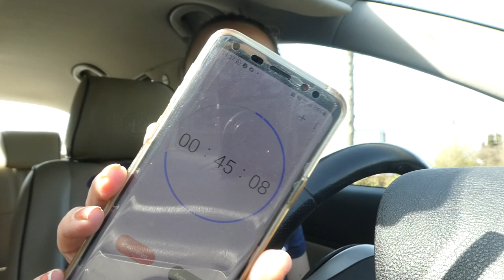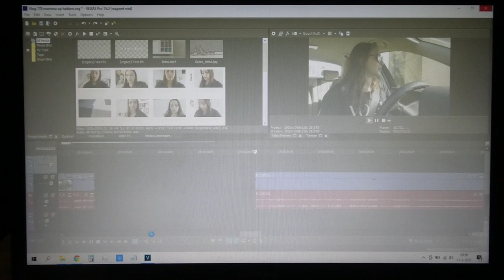NAAR DE HUISARTS & WEER NAAR DE TANDARTS - VLOG 779 👠 MAMMA OP HAKKEN